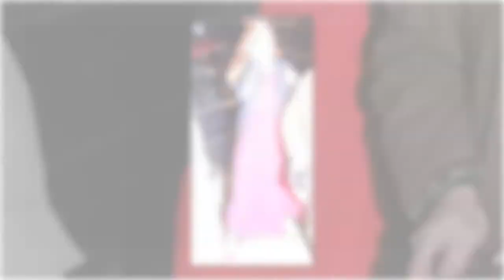Kate Middleton celebrates mother Carole's birthday with a party at Pippa's house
Party at Pippa's! Kate dons a £2,075 Alexander McQueen dress as she joins family at her sister's London home to celebrate her mother Carole's 64th birthday